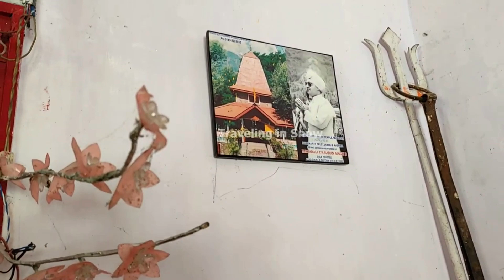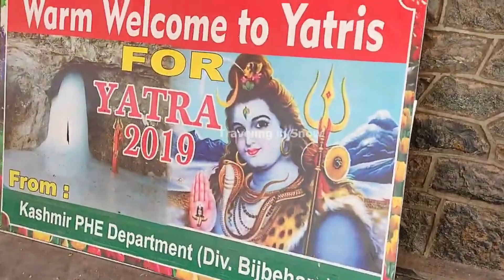Shri Gauri Shanker Temple Pahalgam Kashmir | यही है वह मंदिर जहां भगवान शिवजी ने छोड़ा था नंदी जी को